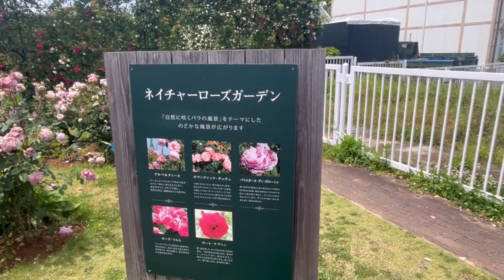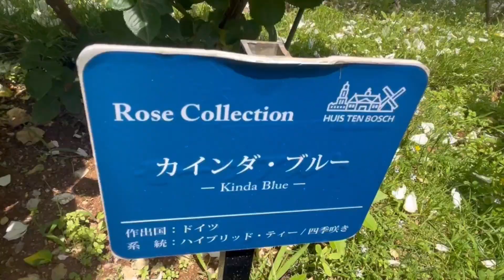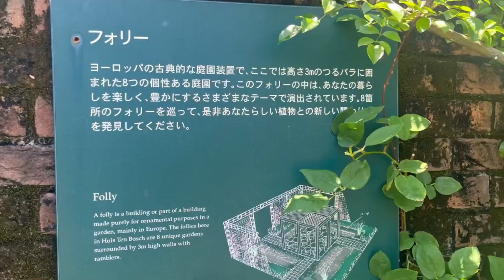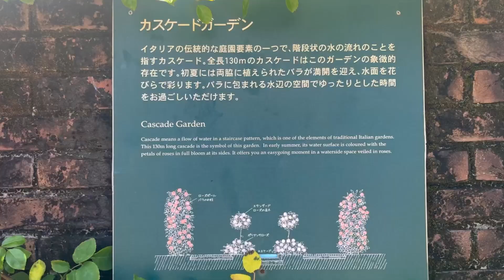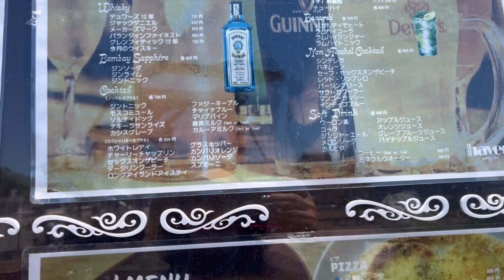ハウステンボス2024.5.13 箱庭のバラはどんなバラでしょうか？ huistenbosch